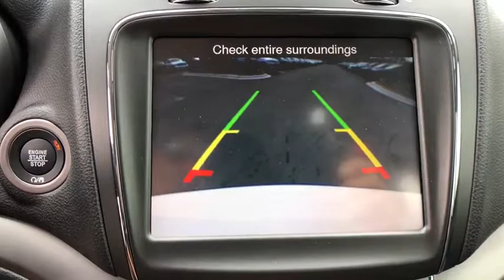2018 Dodge Journey New Smyrna Beach, Port Orange, Daytona Beach, Deltona, Sanford, FL T274410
VICE WHITE New 2018 Dodge Journey available in New Smyrna Beach, Florida at New Smyrna Chrysler. Servicing the Port Orange, Daytona Beach, Deltona, Sanford, FL area.